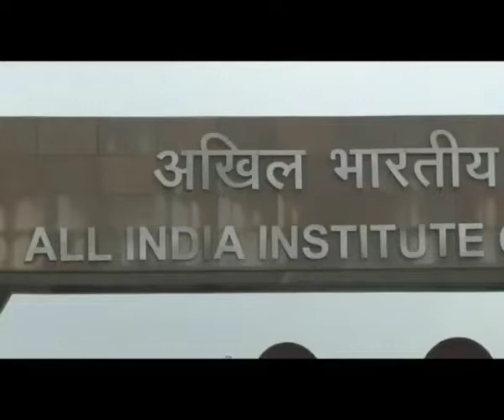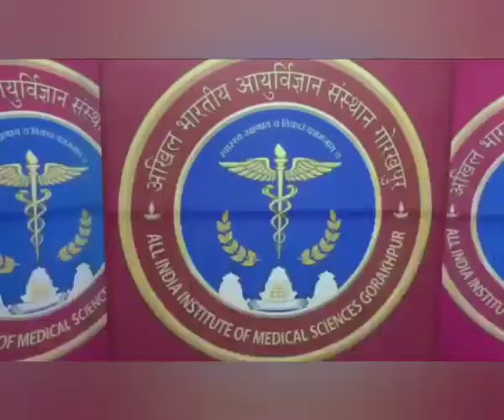गोरखपुर...AIIMS की नवागत एग्जिक्‍यू‍टिव डायरेक्‍टर डा. सुरेखा किशोर ने ज्‍वाइन किया, कहा- लॉकडाउन तक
गोरखपुर...AIIMS की नवागत एग्जिक्‍यू‍टिव डायरेक्‍टर डा. सुरेखा किशोर ने ज्‍वाइन किया, कहा- लॉकडाउन तक मरीजों को मिलेगी सिर्फ टेली ओपीडी सेवाएं

मनोज कुमार
गोरखपुर

गोरखपुरः गोरखपुर AIIMS की नवागत एग्जिक्‍यूटिव डायरेक्‍टर डा. सुरेखा किशोर ने कहा है कि ओपीडी और इमरजेंसी की सेवाएं पूरी तरह लॉकडाउन खत्‍म होने के बाद ही चलेगी. उन्‍होंने बताया कि जब तक लॉकडाउन पूरी तरह खत्‍म नहीं होता है, इन सेवाओं को शुरू नहीं किया जा सकता है. क्‍योंकि इसमें सोशल डिस्‍टेंसिंग मेंटेन नहीं कर पाने का खतरा है.

डा. सुरेखा किशोर ने कहा कि सोशल डिस्‍टेंसिंग को बनाए रखने के लिए ऐसा करना जरूरी है. इमरजेंसी सेवाओं के लिए आपरेशन थियेटर का होना जरूरी है. लॉकडाउन की वजह से निर्माण कार्य पूरी तरह से ठप पड़ा है. ऐसे में इमरजेंसी सेवाओं को शुरू करना संभव नहीं है. उन्‍होंने बताया कि यही वजह कि सोशल डिस्‍टेंसिंग को बनाए रखने के लिए टेली ओपीडी सेवा चल रही है.

गोरखपुर AIIMS में नवागत एग्जिक्‍यूटिव डायरेक्‍टर (कार्यकारी निदेशक) का पदभार ग्रहण करने वाली डा. सुरेखा किशोर ने मीडिया से बातचीत के दौरान ओपीडी सेवाओं को शुरू करने पर सामाजिक दूरी बनाए रखने के खतरे के बारे में अवगत कराया. डा. सुरेखा इसके पहले एम्‍स ऋषिकेश में डीन एकेडमिक के पद पर कार्यरत रही हैं. उन्‍होंने बताया कि सभी जानते हैं कि कंस्‍ट्रक्‍शन के कार्य लॉकडाउन के कारण ठप पड़ गए हैं.

डा. सुरेखा किशोर ने बताया कि माइग्रेंट श्रमिकों के घर वापस जाने के कारण ये देरी हुई है. यही वजह है कि हमारे कंट्रक्शन के कार्य पूरे नहीं होंगे, तब तक इमर्जेंसी सेवा शुरू नही की जा सकती है. लॉकडाउन में ओपीडी सेवा भी बाधित है. टेली मेडिसिन के माध्यम से मरीजों को सुविधाएं दी जा रही हैं. किसी बीमारी से संबंधित जानकारी लेने के लिए मरीज टेली मेडिसिन के माध्यम से संपर्क कर रहे हैं.

डा. सुरेखा किशोर ने कहा कि उन्होंने कहा कि आधुनिक स्वास्थ्य सेवाएं आमजन तक पहुंचाने की कोशिश की जाएगी. एम्स गोरखपुर में अपनी नियुक्ति पर डॉ. सुरेखा किशोर ने खुशी जताई. उनका कहना है कि एम्स की आधुनिक स्वास्थ्य सेवाएं आम-जन तक पहुंचे, इसकी व्यवस्था सुनिश्चित कराई जाएगी. गांव में विशेष शिविर लगाकर जरूरतमंदों का उपचार कराया जाएगा.

हमारे जितने मेडिकल स्टूडेंट आते हैं, उनको अच्छा से अच्छा बेहतरीन डॉक्टर हमारी प्राथमिकता है. जिससे वे समाज की सेवा कर सकें. इसके साथ ही गांव-गांव जाकर  हॉस्पिटल सर्विसेज की सेवा देना भी हमारी प्राथमिकता में है. हॉस्पिटल में बेस्ट सर्विसेज देना और कोविड-19 के साथ अन्‍य बीमारियों को लेकर समाज में जागरूकता पैदा करना है. समाज के सभी तबके के लोगों को एम्स की टीम के साथ जोड़ना है.

जितने भी स्कूल, टीचर स्‍थानीय राजनेता और पंचायतों को जोड़ना है. हमें सबके सहयोग से गोरखपुर को आगे बढ़ाना. हम पूरे समाज के लिए कार्य करना चाहते हैं. समाजिक जो बुराइयां है उनको भी देखना है, जिससे उनके बारे में लोगों को जागरूक कर हम  समाज में जागरूकता पैदा कर सकें. हम लोगों को जैसे ही मौका मिलेगा हमारी सर्विसेस शुरू हो जाएगी. जागरूकता को लेकर छोटी-छोटी ट्रेनिंग करेंगे. जिससे  लोग समाज में जाएं और लोगों को जानकारी दें.

बाईट--  डा. सुरेखा किशोर,गोरखपुर AIIMS की नवागत एग्जिक्‍यूटिव डायरेक्‍टर